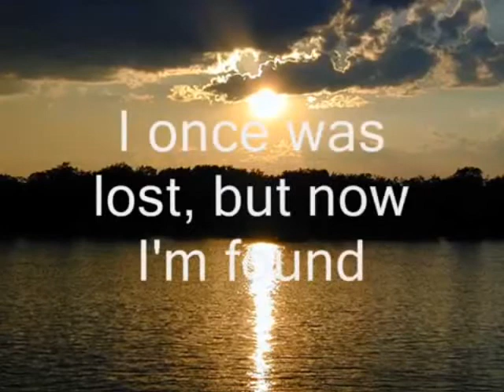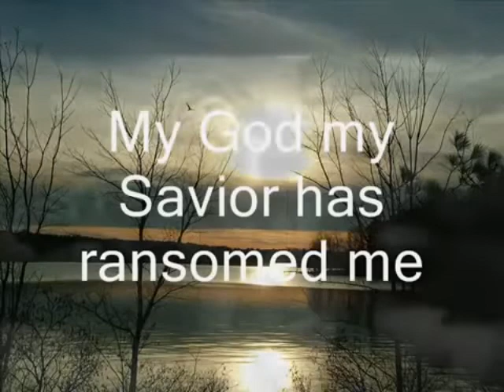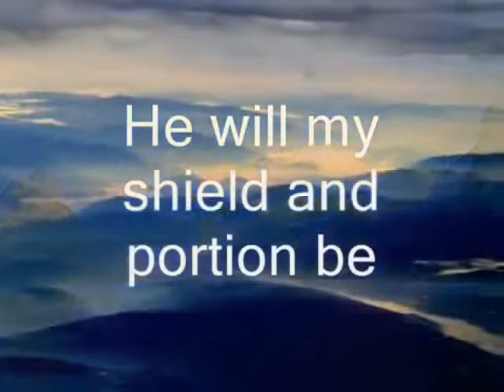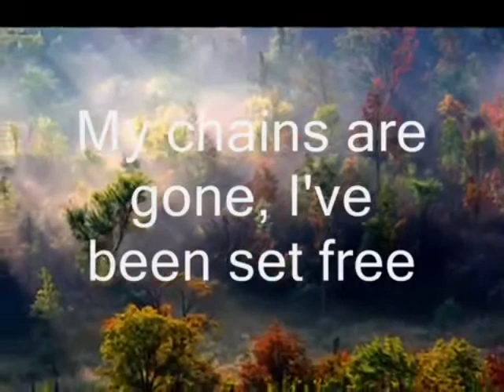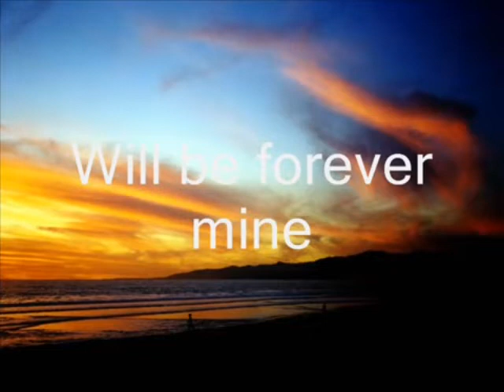03/29/2020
Morning service